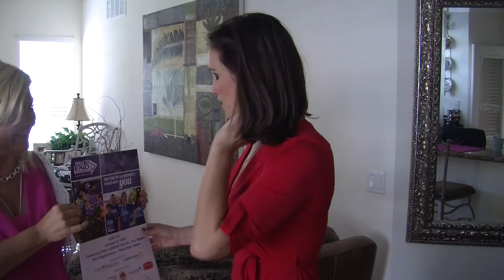Linda Maccullum's Alzheimer's story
At just 49, Linda Maccullum was dual diagnosed with early onset Alzheimer's and another brain disease due to several head injuries she suffered as a child.